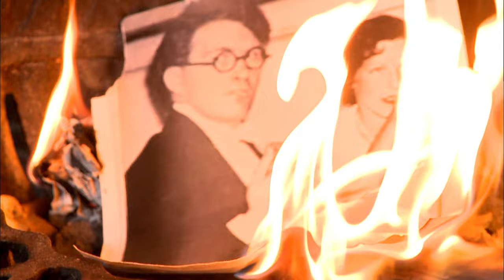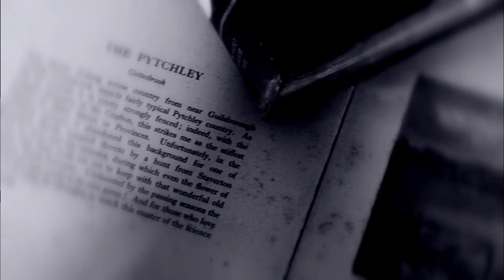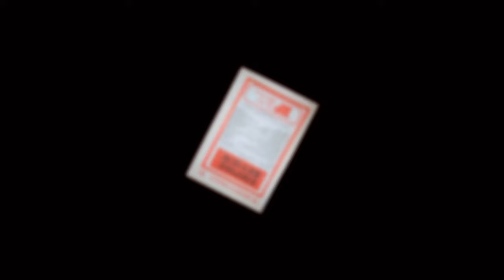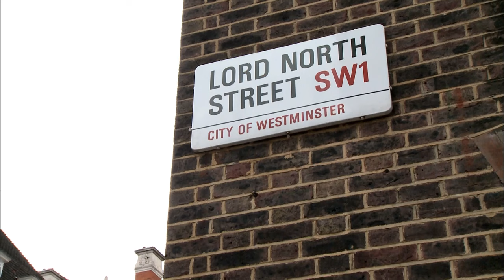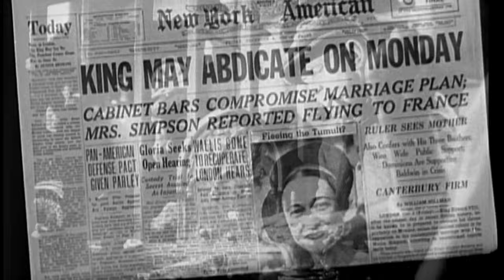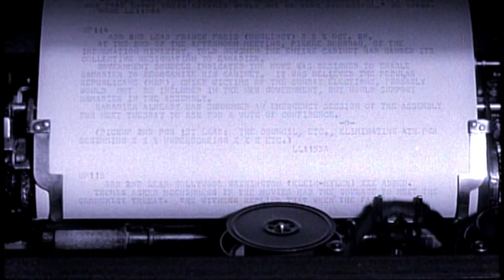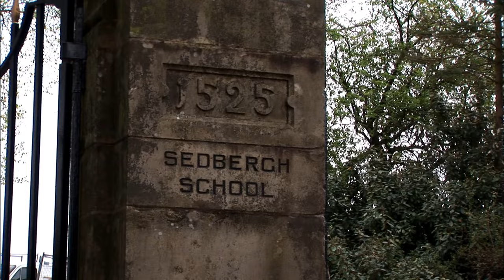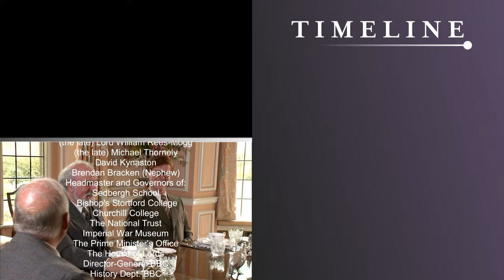The Hero Of WWII That No One Knows | Churchill's Secret Son | Timeline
Brendan Bracken was Winston Churchill's closest advisor for over 30 years. Was Brendan Bracken Churchill's illegitimate son? In the 1920's even Winston's wife had to ask. This documentary tells the truth about this remarkable man.